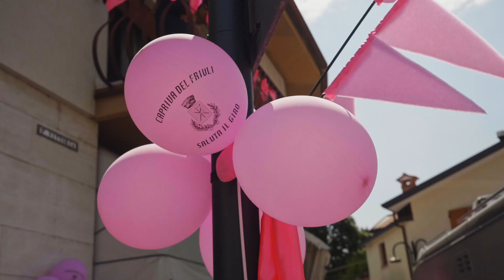SAID AND DONE | 2021 GIRO DONNE - STAGE 10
The Giro Donne comes to a close 🏁 we say goodbye to Spratty 👋 our remaining trio go down fighting 💪 and we look ahead to the future 🙌